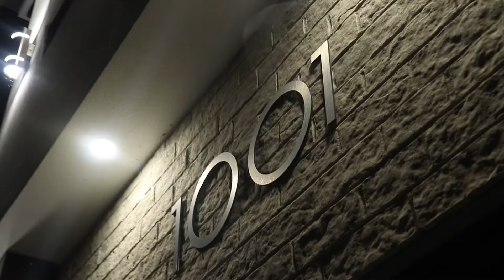1001 Chateau 📍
📍1001 Chateau Ave.📍

WINDSOR|ONTARIO🇨🇦

Colossal in size and strikingly modern in architecture, this breathtaking 2 storey home features 4 bedrooms, 2.5 bathrooms, 2.5 car garage with grade entrance, and situated on an oversized corner lot in a posh neighbourhood in highly desired East Windsor. Refined, elegant, and luxurious finishes highlight the inside and an artistically curated exterior that expertly blends earthy elements of stone, stucco, aluminum to complete the outside and scale Roseland Homes to new architectural heights. High end stainless steel appliances are included, completed driveway with contrasting finishes, and fully sodded + landscaped front yard.
This is not just a home, 1001 Chateau is an unparalleled lifestyle.

💰1,488,888💰